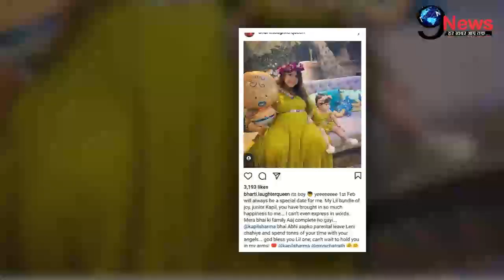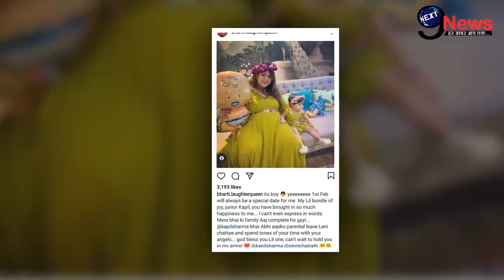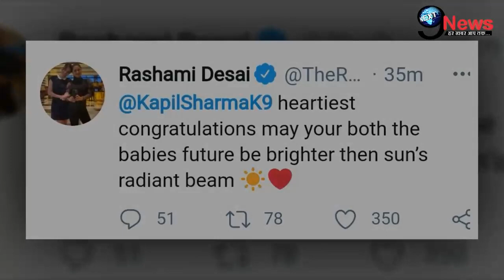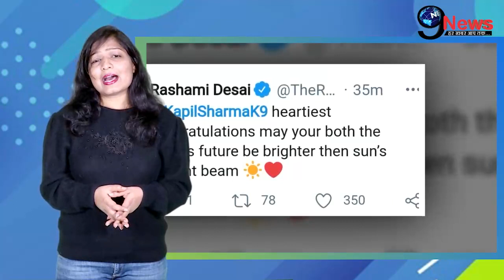WOW..!!बेटे के जन्म पर कपिल-गिन्नी के घर रश्मि देसाई ने भेजा आलीशान तोहफा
कॉमेडी किंग कपिल शर्मा एक बार फिर से पिता बन चुके हैं. कपिल शर्मा की पत्नी गिन्नी चतरथ ने आज सुबह ही बेटे को जन्म दिया है. कपिल ने इस खुशखबरी को सोशल मीडिया पर शेयर किया है तब से बधाईयों का तांता लगा हुआ है. वहीं अब पॉपुलर एक्ट्रेस रश्मि देसाई ने भी बेहद अलग अंदाज में बेशकीमती तोहफा भेजा है.